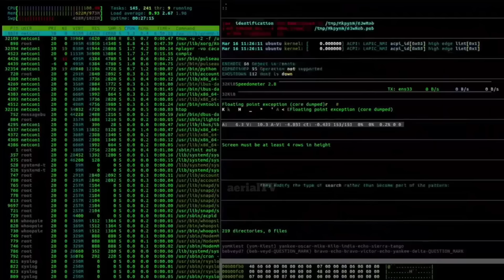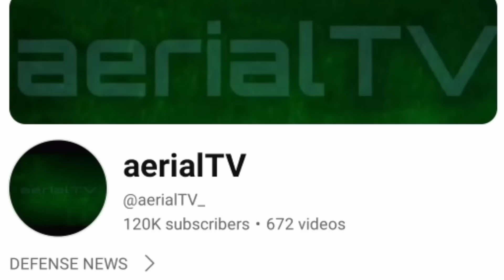PINALAGAN ANG CHINA! National Security Council TINULIGSA ang CHINA matapos pabintangan ang PILIPINAS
SOURCE;
PHOTO & VIDEO;